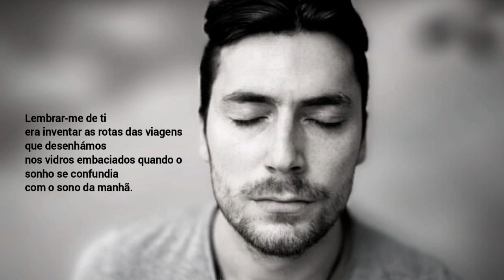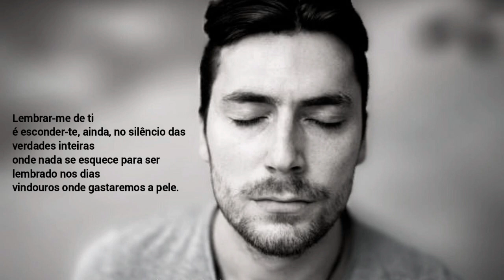Lembrar | Um Poema de António Vilhena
António Manuel Vilhena (Beja - Portugal, 14 de outubro de 1960). Licenciado em psicologia pela Faculdade de Psicologia e de Ciências de Educação da Universidade de Coimbra, mestre em Estudos Clássicos e doutorado em Mundo Antigo pela Faculdade de Letras na Universidade de Coimbra. Membro convidado do Centro de Estudos Clássicos e Humanísticos da Faculdade de Letras de Universidade de Coimbra. Poeta, cronista e autor de livros infantis. Desempenha, actualmente, as funções de Curador da Casa da Escrita, em Coimbra. Foi vereador na Câmara Municipal de Coimbra de 2009 a 2013.